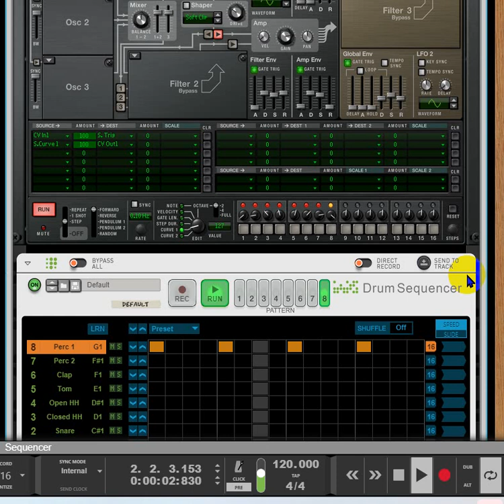Reason Studios - Timed Player Pattern Switch Combinator